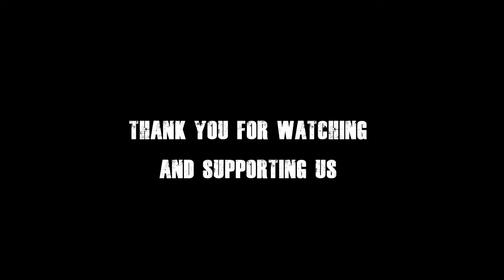Variety designs using match stick II SAIEC R.D.PALLI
students have prepared beautiful designs using match stick on Children's Day -2019.